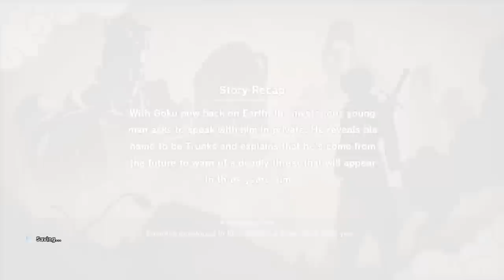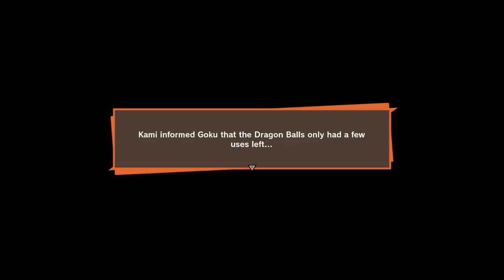VEGETA VS. TIEN | Dragon Ball Z Kakarot Part 19 - TFS Gaming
TFS Gaming (TeamFourStar) plays Dragon Ball Z Kakarot!